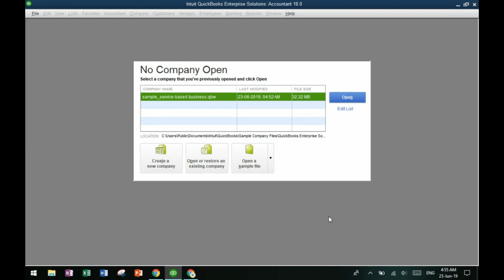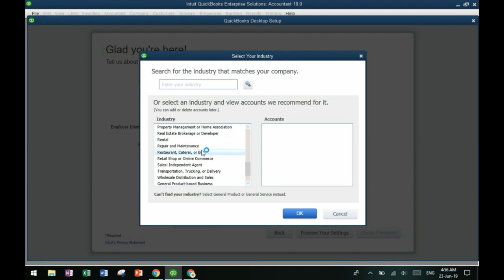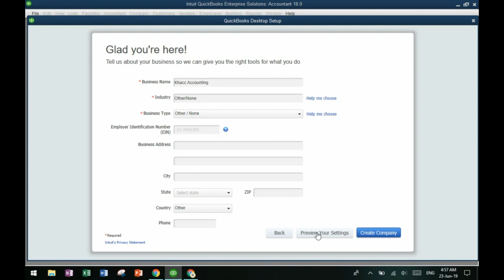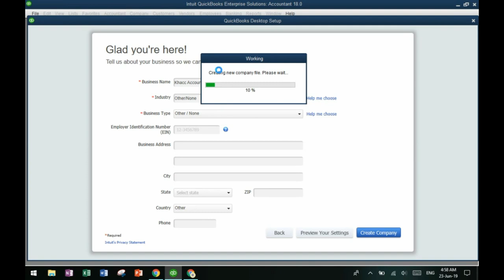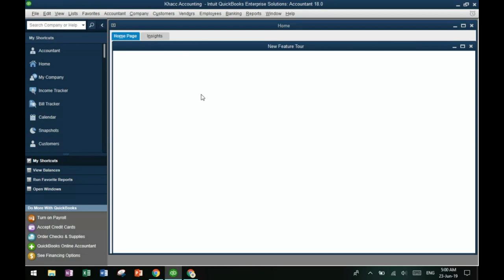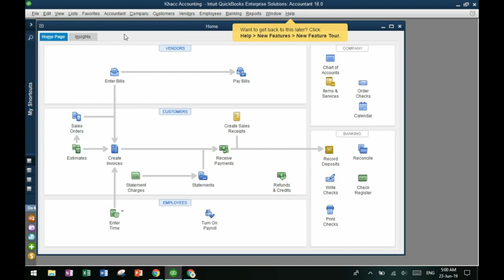Khacc Accounting [QB01] Create a QuickBooks Company File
មេរៀនQuickBooks ងាយយល់ ងាយធ្វើតាម ងាយចេះ សម្រាប់គណនេយ្យករថ្មីថ្មោង!
ចេះQuickBooks ដឹងតែរកការងារងាយបានហ្មង!
Khacc Accounting is the accounting practice with popular software like QuickBooks Desktop, QuickBooks Online, Xero, etc.

Khacc, Khacc Accounting,
Khmer Accounting, Accounting Cambodia, Cambodian Accounting, NAC, CIFRSs, IFRSs, CIFRSs for SMEs, IFRSs for SMEs,  Taxation, Cambodian Taxation, GDT, General Department of Taxation,

QuickBooks, QuickBook,
QuickBooks Desktop,
QuickBooks Online,
QuickBooks Training, Learning QuickBooks
QuickBooks Cambodia, QuickBooks Khmer,

Xero, Xero Accounting, Zero Accounting,
Xero Desktop,
Xero Online,
Xero Training, Xero QuickBooks
Xero Cambodia, Xero Khmer,